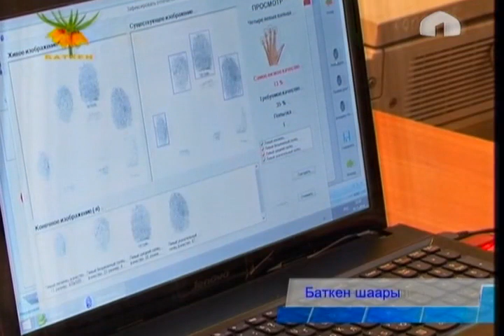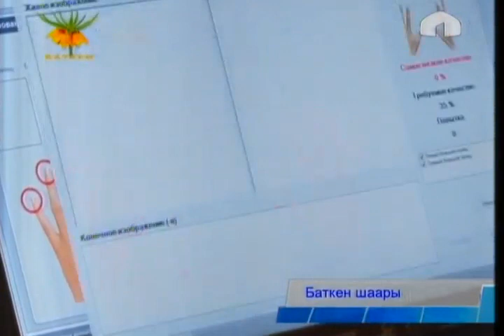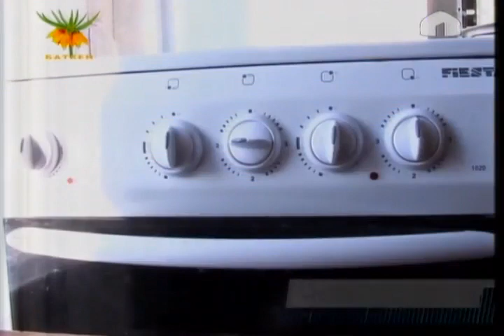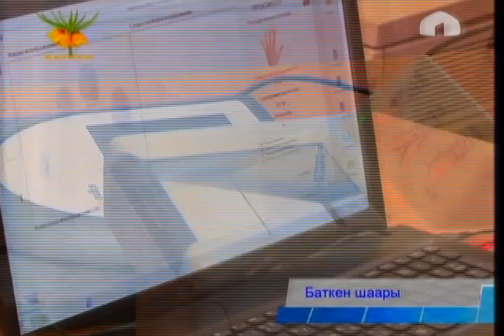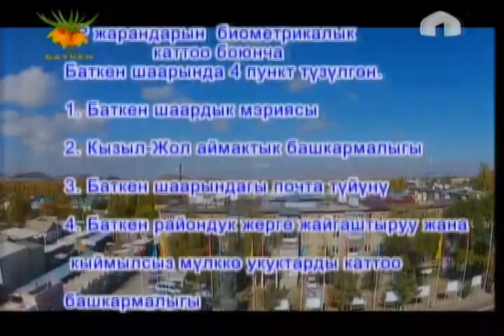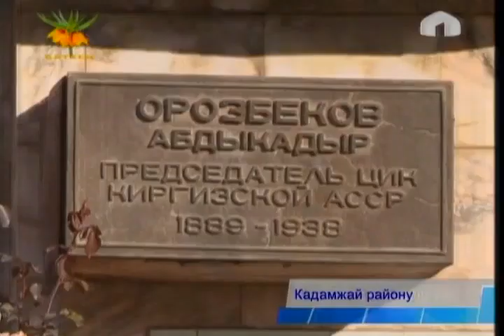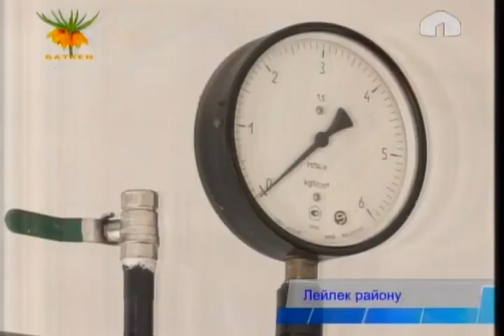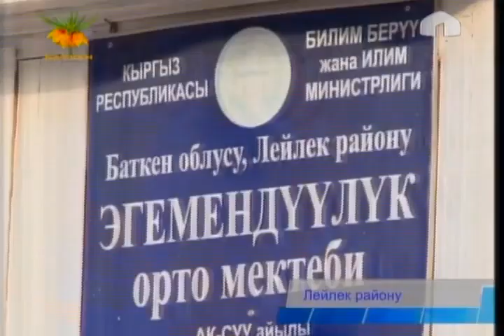Баткен көрсөтөт: 24.11.2014